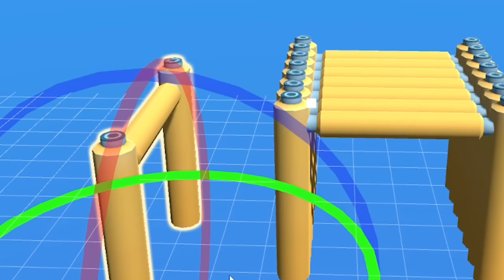Eu Criei um Presente Pra Surpreender os Youtubers!